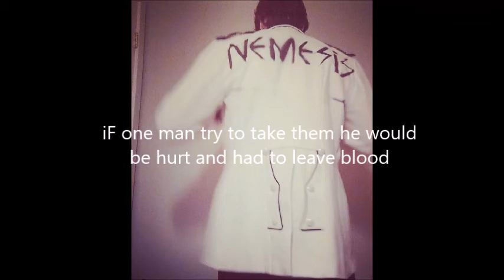Vanquishing Love - Les premiere Roses (eng sub)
2021 | French | Darkwaves |